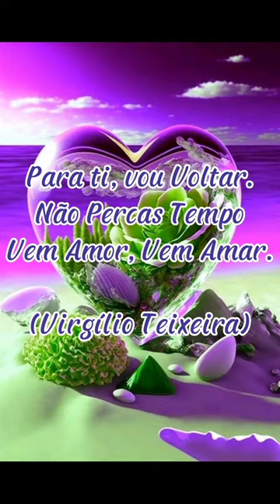Perdido no Tempo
AUTOR: Virgílio Teixeira